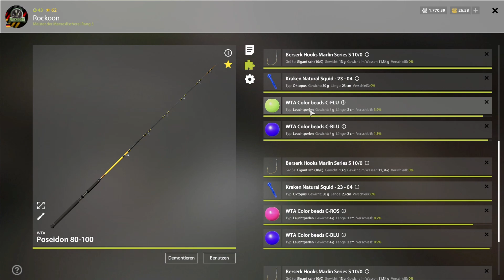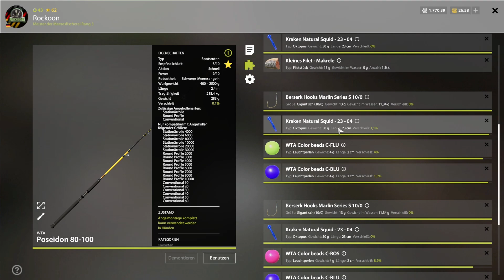Versuch in's Blaue | Schweres Meeresangeln | Russian Fishing 4 #66 | Deutsch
So wie es der Titel bereits andeutet haben wir nicht bloß mal wieder eine Blindtestung durchgeführt, sondern bei dieser zudem hauptsächlich blau gefärbte Elemente verwendet. Ziel der heutigen Folge war das 80 Meter tief gelegene Plateau im Südosten der Nordmeerkarte. Viel Spaß beim Video! :)

Keep rockin!
Euer Rockoon 🦝

Hier gibt's außerdem eine Facebook-Gruppe, die euch gerne mit offenen Armen empfängt. Willkommen beim RF4-Anglertreff!